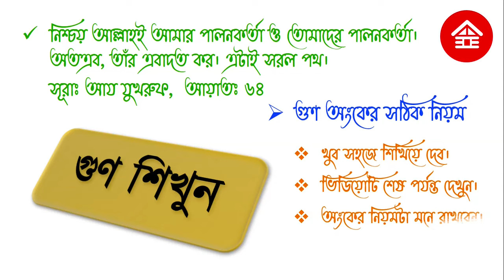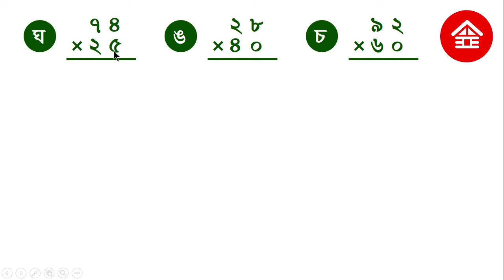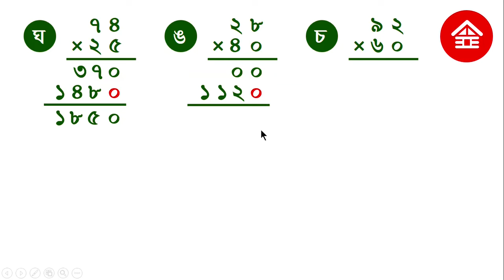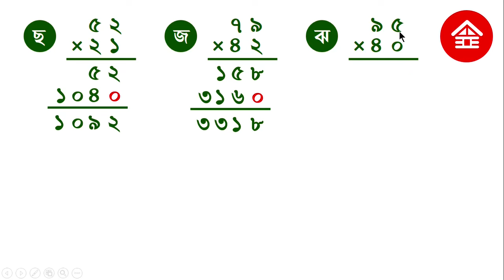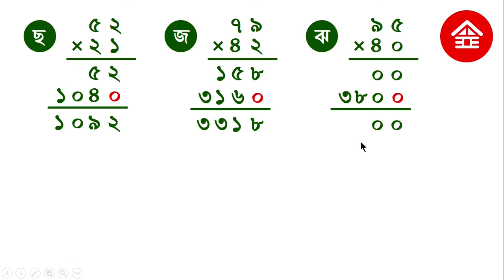দুই সংখ্যার গুণ || Multiplication || Two digits multiplication || Class 3 math || রাজু স্যার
Learn Multiplication. Two digits multiplication. It is basic multiplication. Multiplication with borrowing. Learn 3 digit multiplication & 4 digit multiplication. In this video you can learn how to multiply numbers. Amar ganit class 3. Class 3 math chapter 2.
গুণ অংক করার সঠিক নিয়ম । গুণ অংকের সহজ পদ্ধতি । গুণ অংকের সহজ নিয়ম । দুই সংখ্যার গুণ । তৃতীয় শ্রেণির গুণ অংক । গুণ অংক । গুণ করি । গুণ কর । গুণ শিখি । গুণ অংক রাজু স্যার